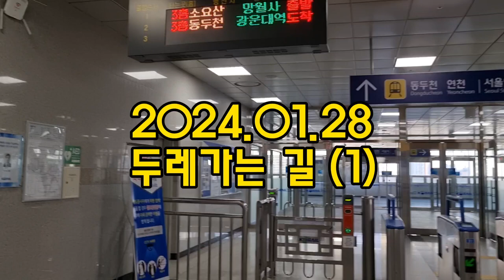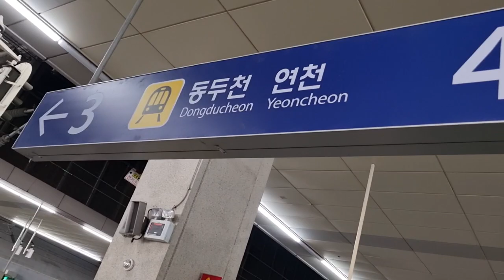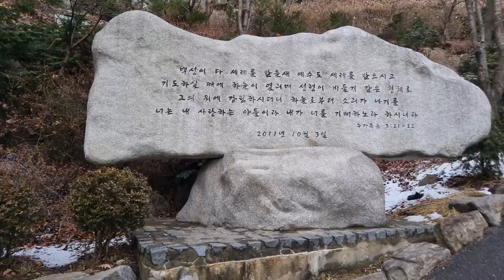스토리양...두레 가는 길 (1) 고양이 먹이 이래도 되나요.멸치 새우 사료?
스토리양...2024.01.28 두레수도원 다녀왔어요